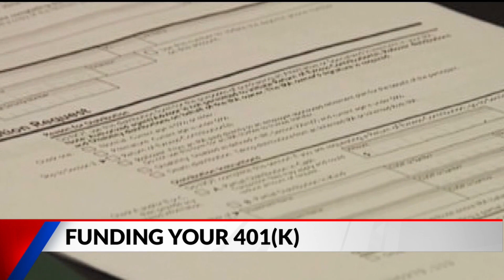Financial expert shares how to maximize your 401(k)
Investing in a 401(k) is a popular way to plan for retirement. It's often offered through a traditional or roth 401(k) by your employer. Mike Reeves of Strategic Wealth Designers shares how to maximize your earnings.